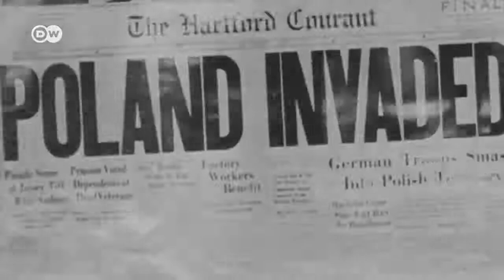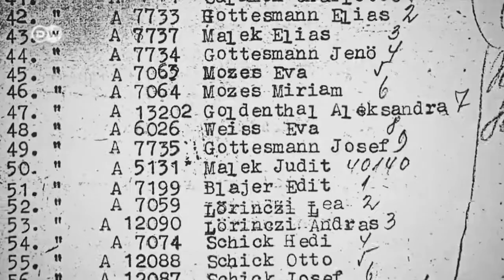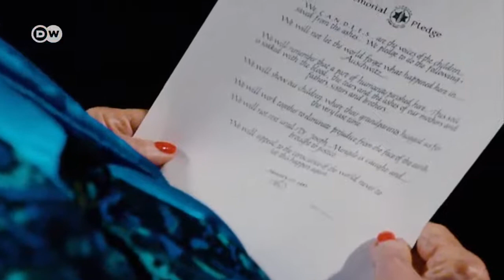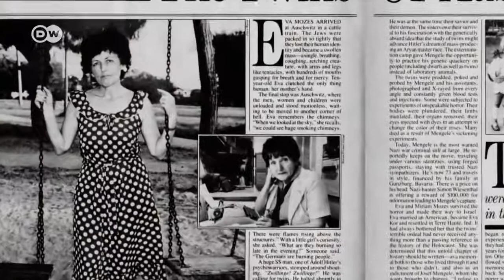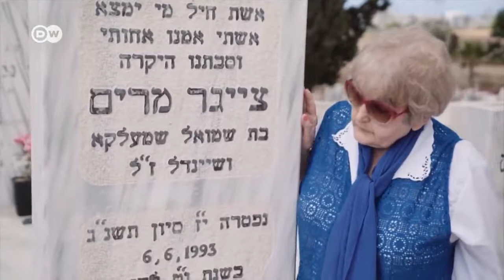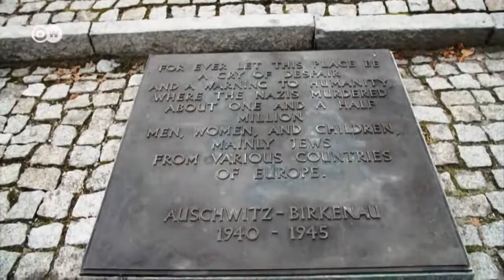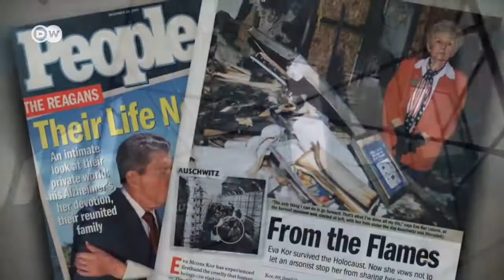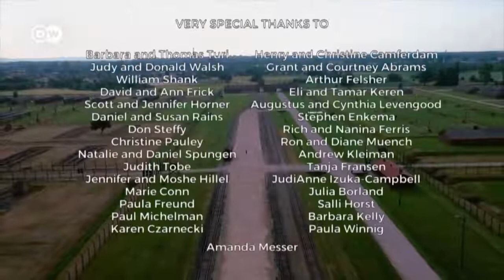Victim of Germany twin experiments in Auschwitz (DW Documentary)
Forgiving like Eva does in this documentary, is the only way forward for humanity. Just look at Israel with all its people that today is venting their hate and anger against Palestinians, that has done nothing more than defend themselves against hate. I wish the whole world was ready to forgive like Eva here, but also be ready to know the truth about ww2. Like the number 6 million at 29:30 is today proven to be wartime propaganda, the "more accurate" number is at 12:21 but is actually for all camps combined. Ww2 was of course horrible like all wars are, but it´s getting close to 100 years since ww2 and we need to tell the truth and set the facts right. Like the number of work camps (at 4:29), was in 100s not 1000s and that the Allies cut of all food and medical supply during the war which made hunger and tyfus the real reason why most people died in those work camps. The pictures at 4:48 show village people after the war forced to bury tyfus infested corps without protection. At 10:38, one clearly see children in the camps where not starved and still at good health in spite the extreme hunger conditions among civilians in the rest of the country and war zone. At 1:56, Hitler actually blamed the zionist federation and the international jewish bankers for ww1, which led to an orchestrated blockade against Germany, this then led to expelling of all jews. After ww1 Danzig(today Gdańsk) still remained German Territory and got enclosed by Poland. The new Communist leaders of Poland started a systematic murder of Germans in the 100s of thousands within "their" new land gained from German territory after ww1, this led to the German invasion of Poland. In reality Germany and countries united with them, where the only ones trying to stop Stalin and the communists. Today we know that the zionist federation together with the international bankers through USA in secret financed all Stalins war factories and military build-up.